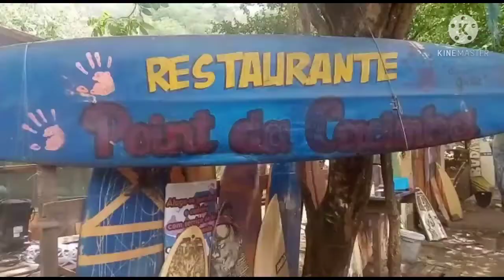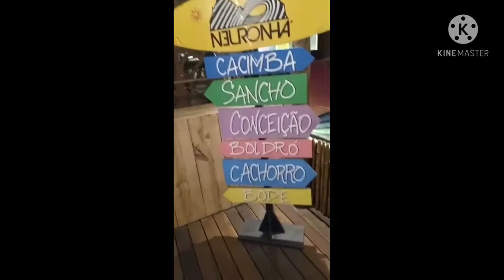última dia da viajem, muito surf e jantar a noite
nesse vlog eu mostro nosso último dia em Fernando de Noronha,  fui a praia com os meninos e fomos jantar a noite .